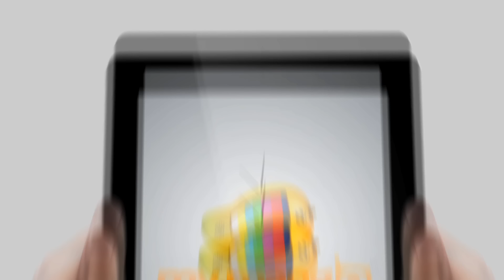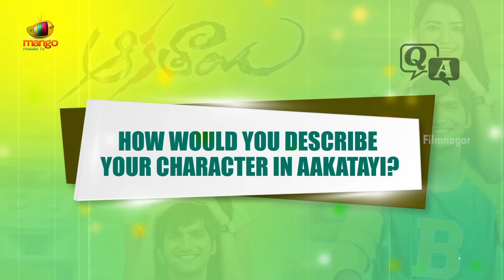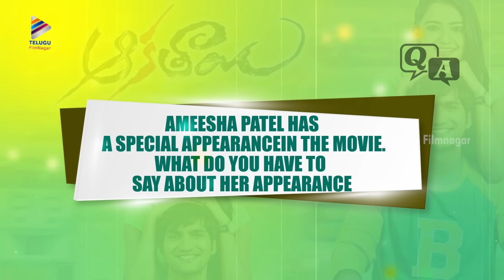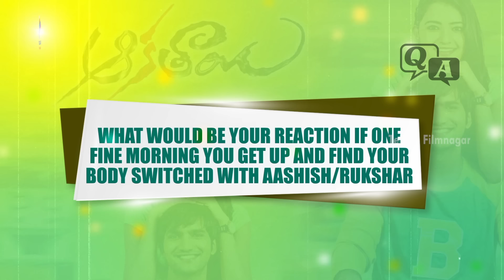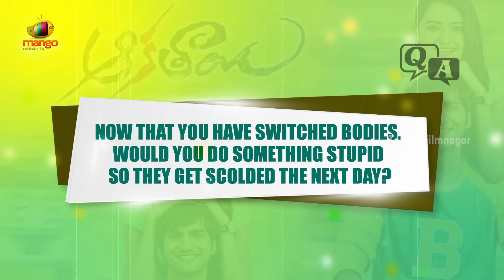Mahesh Babu is my Favorite Hero says Rukshar Mir | Aakatayi Movie Team Interview | Aashish Raj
Mahesh Babu is my Favorite Hero says Rukshar Mir, Aakatayi Movie Team Interview on Telugu Filmnagar. Aakatayi movie ft. Aashish Raj, Rukshar Mir, Naga Babu, Posani Krishna Murali, Brahmanandam, Prudhvi Raj, Ajay Ghosh and Naveen. Music by Mani Sharma.